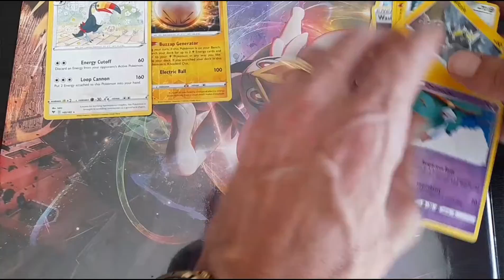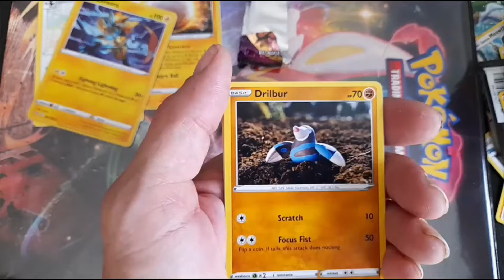MY RECENT POKEMON PULLS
MY RECENT POKEMON OPENINGS FROM VIVID VOLTAGE POKEMON CARDS .
5 PACKS TO OPEN  LOOKING FOR THEM LAST COUPLE  CARDS I NEED

IS FAST VIDEO WITH MUSIC BETTER THEN MY OTHERS ?